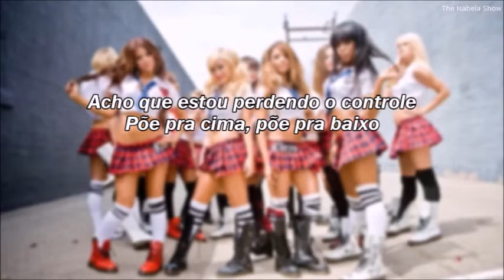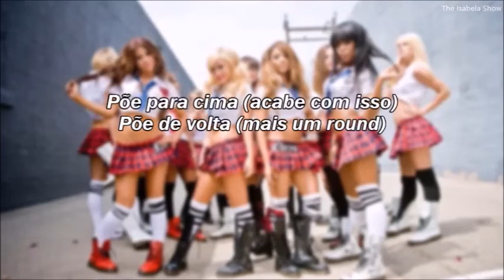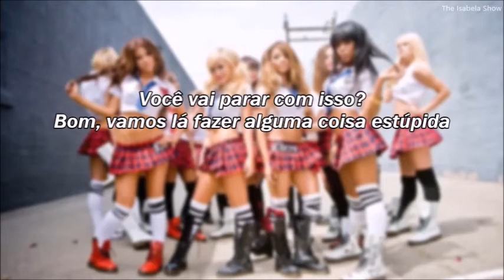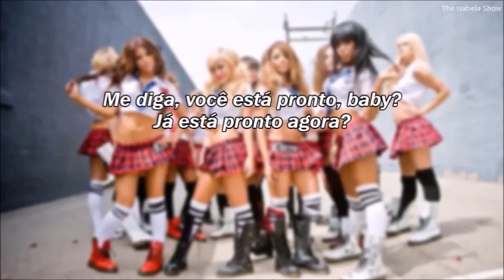Girlicious - Stupid Shit (tradução/legenda)